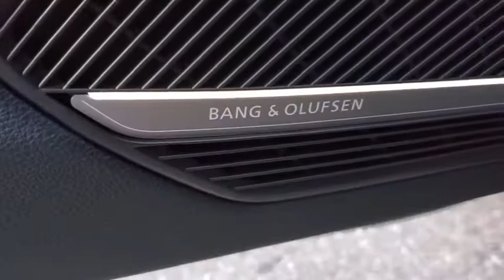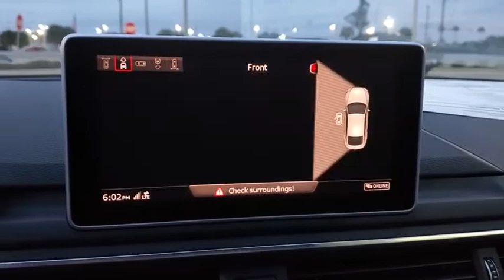2019 Audi A5_Sportback Clearwater, Tampa, St. Petersburg, Palm Harbor, Largo, FL KA036935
New 2019 Audi A5_Sportback available in Clearwater, Florida at Audi Clearwater. Servicing Tampa, St. Petersburg, Pal Harbor, Largo, FL.

Audi Clearwater
18940 US Hwy 19

2019 Audi A5 2.0T Prestige 23/34 City/Highway MPGALL WHEEL DRIVE LEATHER NAVIGATION BLUETOOTH MOONROOF MP3 Player KEYLESS ENTRY 34 MPG Highway TURBOCHARGED POWER LIFTGATE ALLOY WHEELS.
S LINE SPORT PACKAGE  -inc: illuminated S line stainless steel front door sills  S Line Fender Badges  Aluminum Trimaran Inlays  Wheels: 18 x 8.5 5-Arm-Star Design  S Line Bumpers  Front Sport Seats (WQB)  4-way power lumbar  S line Side Sill Blades,RINGS AUDI BEAM  -inc: lower door trim LED light displaying Audi logo (4 rings),USB CABLES  -inc: 1 Lightning and 1 type C USB angled head cable,BLACK OPTIC PLUS PACKAGE  -inc: Tires: P255/35R19 Summer  Brilliant Black Exterior Mirror Housings  Wheels: 19 Audi Sport 5-Twin-Arm Design Titanium finish  Blue Contrast Stitching  Black Side Sill Blades & Rear Lip Spoiler  3-Spoke Flat Bottom Steering Wheel w/S line Emblem Perforated leather  Piano Black Inlays  Stainless Steel Pedal Caps (PFW)  Sport Suspension  Black Optic Exterior Package,AUDI GUARD ALL-WEATHER FLOOR MATS,PRESTIGE  -inc: Audi connect PRIME and PLUS (6 month trial subscription)  Audi phone box  Audi virtual cockpit and leatherette covered center console and door armrests  Interior Lighting Plus Package  door trim contour  door pockets and color options  Power Folding Exterior Mirrors  power folding  Rear Seat USB Charge Ports  Top View Camera System  High Beam Assistant  Audi MMI Navigation Plus w/MMI Touch  8.3 MMI center screen  Audi pre sense rear  Alarm System w/Motion Sensors  SiriusXM All Access Service  3-month trial subscription  Auto-Dimming Exterior Mirrors  Audi Advanced Key  keyless engine start/stop and doors and trunk entry  Driver Seat Memory  Audi Side Assist  Parking System Plus (Front/Rear Acoustic Sensors)  Adaptive Cruise Control w/Traffic Jam Assist  Traffic Sign Recognition  Audi Active Lane Assist  Head-Up Display Provides easy-to-view  accurate visual information right at the drivers eye level  including traffic sign recognition information and other drivers as,DELETE FRONT LICENSE PLATE HOLDER,CONVENIENCE PACKAGE CREDIT,Turbocharged,All Wheel Drive,Power Steering,ABS,4-Wheel Disc Brakes,Brake Assist,Aluminum Wheels,Tires - Front Performance,Tires - Rear Performance,Temporary Spare Tire,Sun/Moonroof,Generic Sun/Moonroof,Heated Mirrors,Power Mirror(s),Integrated Turn Signal Mirrors,Rear Defrost,Intermittent Wipers,Variable Speed Intermittent Wipers,Rain Sensing Wipers,Remote Trunk Release,Power Liftgate,Power Door Locks,Daytime Running Lights,Automatic Headlights,Headlights-Auto-Leveling,Fog Lamps,AM/FM Stereo,MP3 Player,Bluetooth Connection,Auxiliary Audio Input,HD Radio,Smart Device Integration,Steering Wheel Audio Controls,Auxiliary Audio Input,Premium Sound System,Power Driver Seat,Power Passenger Seat,Bucket Seats,Driver Adjustable Lumbar,Pass-Through Rear Seat,Rear Bench Seat,Adjustable Steering Wheel,Trip Computer,Power Windows,Leather Steering Wheel,Keyless Entry,Power Door Locks,Universal Garage Door Opener,Cruise Control,Climate Control,Multi-Zone A/C,A/C,A/C,Rear A/C,Leather Seats,Auto-Dimming Rearview Mirror,Driver Vanity Mirror,Passenger Vanity Mirror,Driver Illuminated Vanity Mirror,Passenger Illuminated Visor Mirror,Floor Mats,Cargo Shade,Power Windows,Power Door Locks,Trip Computer,Engine Immobilizer,Traction Control,Stability Control,Traction Control,Front Side Air Bag,Telematics,Requires Subscription,Driver Air Bag,Passenger Air Bag,Front Head Air Bag,Rear Head Air Bag,Passenger Air Bag Sensor,Knee Air Bag,Child Safety Locks